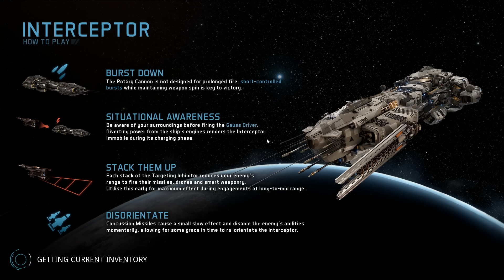Fractured Space | A Look Back! *EPIC SHIP BATTLES*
Get Fractured Space on Steam today!

--- Space Engineer SERVERS ---
I personally reccomend Server Blend - Captain Jack!

--- Patreons --- Get featured HERE!
*Patreons as of 06/07/2016*
GD Taylor
Dac1199
PostSpace
Austin Mowat
Joel Mulder